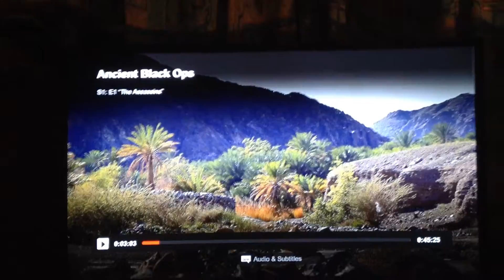Netflix S1E1 Black Ops I saw a UFO Fly by in Iran VERY FAST.